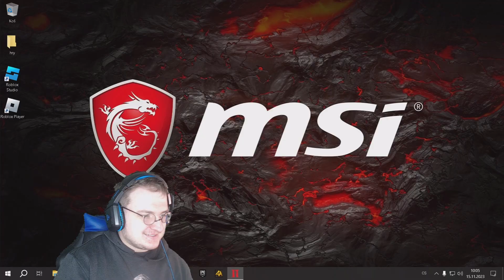VÍTEJ DO RODINY VITO!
😎Zdravím v tomto videu hraju mafii 2😎

👨‍💻ODKAZY:👨‍💻
👨‍🎤TWICH 👨‍🎤
 HetzerCZ/6380​
👨‍⚖️Steam Profil👨‍⚖️
HetzerCZ
🧙Discord Server🧙
💰FINANČNÍ POMOC💰
Nyní i členství je zapnuto, tak pokud chcete, můžete kliknout na tlačítko připojit se.